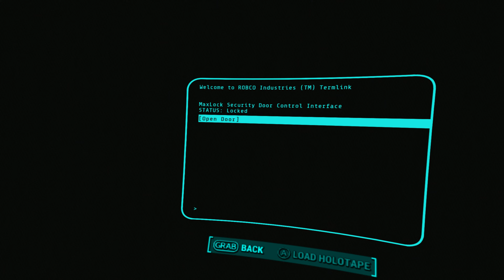Fallout 4 VR!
Museum of witchcraft and Revere satellite array! 30#